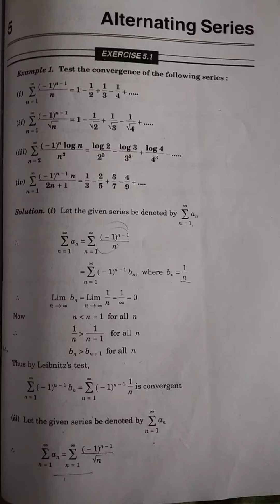chapter 5 exercise 5.1 solution (Alternating series) sequence and series bsc 4th semester